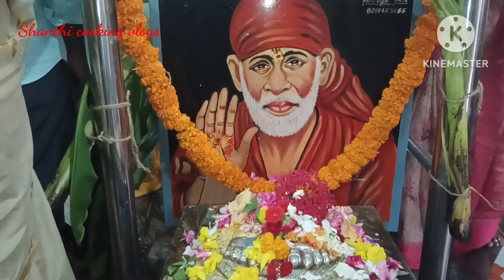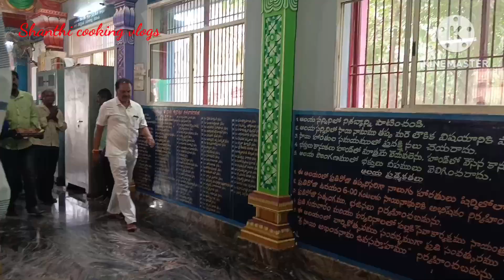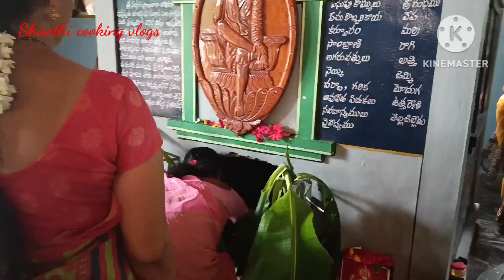గురు పౌర్ణమి శుభాకాంక్షలు.